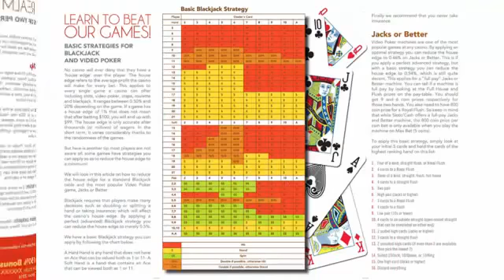Sloto Magazine Fall 2016 Issue Casino Bonuses and Winning Strategies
This is the sequel to the highly praised casino slot Enchanted Garden.

Enchanted Garden II is a 25-line video casino slot with high volatility.   Enchanted Garden 2 casino slot machine is beautifully crafted with sharp graphics and charming animations, set in a dreamy forest teeming with gnomes, fairies and magic rings.

The music is mesmerizing and you have newer sharper symbols inside the reels.

Featuring two casino bonus features that give plentiful Free Games. Let’s look at the irresistible features of this prime casino slot:

Substitute: The Fairy Princess is again a wild and appears on reels 2, 3, 4 and 5. All prizes are doubled when she appears in a winning combination.

Scatter: This symbol appears on all reels. They do not have to appear on a pay-line to pay. Land minimum 2 to get a prize, with a maximum 500 prize ( x trigger bet) if you get 5 in a single spin

Free Games:  There are two Free Game rounds. To trigger the feature you must land a Garden symbol on reel 1 and a Fairy Princess on reel 5. You click on the Fairy symbol to reveal your free game.

Firefly Feature: You receive 7 Free Games where the Gnome, Fairy and Garden symbols have a tiny firefly symbol embedded in them. If you get three or more fireflies in a single spin, you get up to 3 extra free games for EACH of the triggering symbols. This make it very tempting as the Free Games can keep on indefinitely. All prizes are tripled during the FreeGames

Fairy Queen Feature: You start with 10 Free Games, plus extra Fairy Princess symbols on reels 2, 3, 4 and 5! As in the Firefly feature, the Fairy, Gnome and Garden have a firefly in the background. 3 or more fireflies in a spin, grant up to 3 extra Free games per symbol. With the extra Wilds on this feature you will end up with huge amounts of Free Games. All prizes are tripled during this feature!

Local progressive jackpot prize: This is a random jackpot prize that can be won at the conclusion of any spin, no special combination demandd!

Enchanted Garden 2 is a solid addition to Treasure Island Jackpots (Sloto Cash Casino Mirror) ever-growing collection of games. Enjoy this enchanting game year round for a rewarding online gaming experience.

Deposit Get
$25-$49 15 Free Spins on Top!
$50-$99 25 Free Spins on Top!
$100-$199 50 Free Spins on Top!
$200-$299 75 Free Spins on Top!
$300+ 100 Free Spins on Top!
Casino Bonus Code: ENCHANTEDSPINS
Spins Game: Enchanted Garden

Terms:

Spins winnings hold 10x playthrough and no max cashout. Redeem 2x per day throughout the month! - Treasure Island Jackpots (Sloto Cash Mirror)

Welcome to Treasure Island Jackpots (Sloto Cash Casino Mirror) Online Casino – Enjoy the best casino slots on the internet with big casino bonuses and daily loyalty rewards! Treasure Island Jackpots (Sloto Cash Casino Mirror) is online since 2007 and we are proud to have earned a strong reputation in the online casino world. Play RTG casino slots and casino games with generous casino bonuses and lots of casino free spins on top